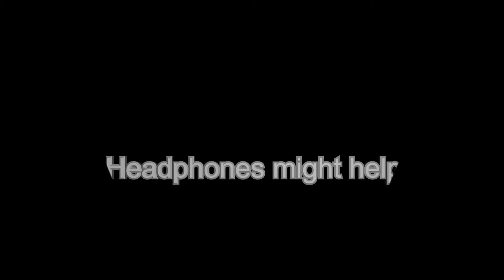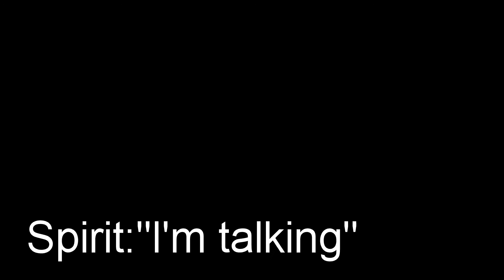Vilisca Axe Murder evp session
This is an evp session that I did at the Villisca axe murder house in Villisca Iowa.